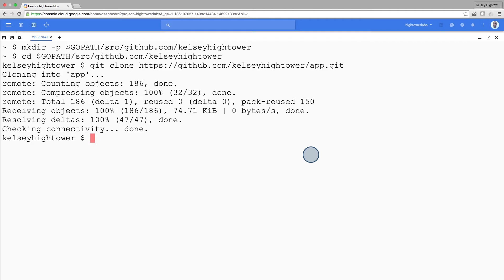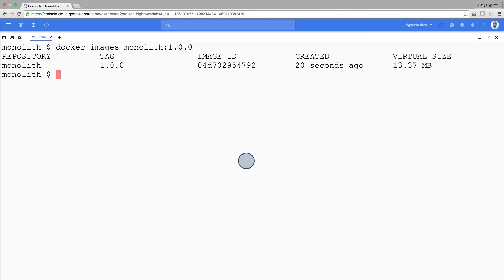Create An Image